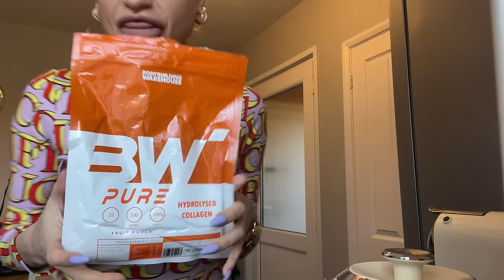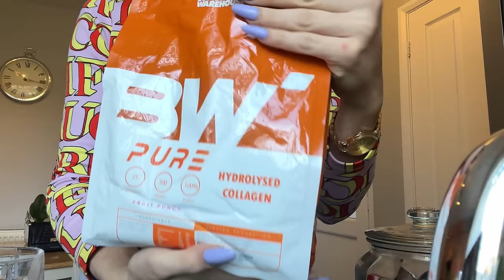I'M IN A FUNK